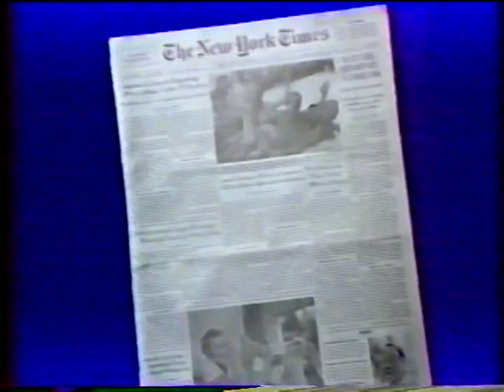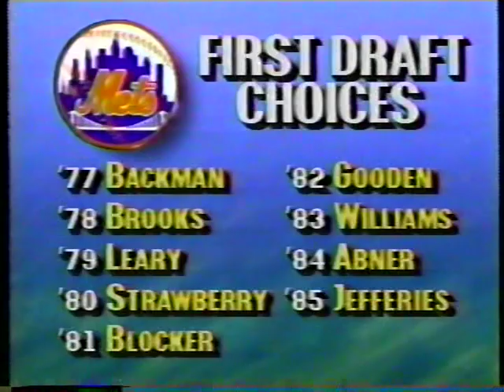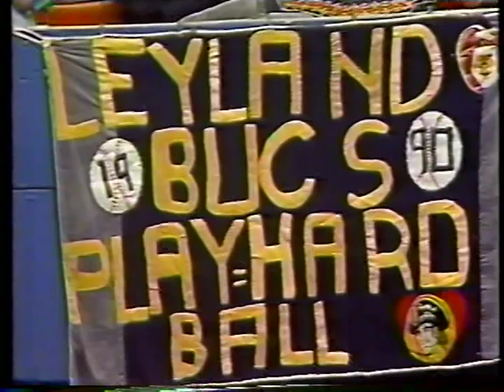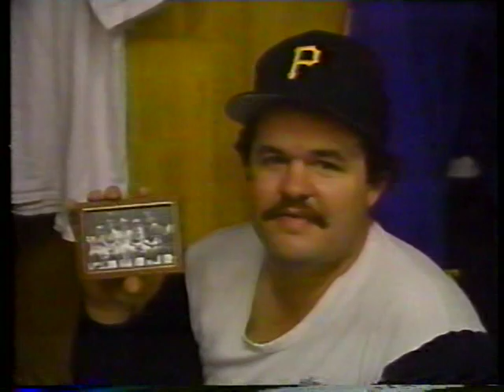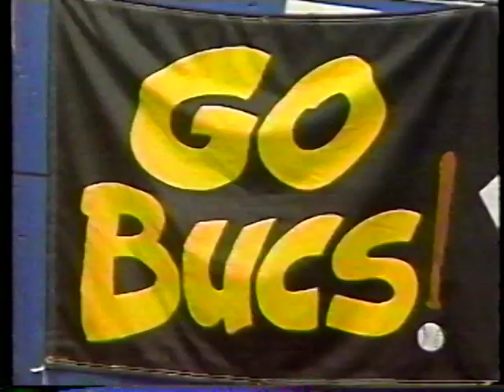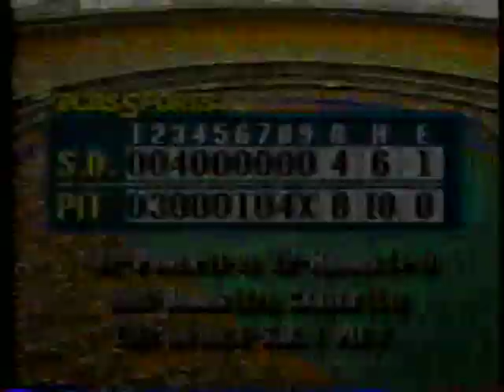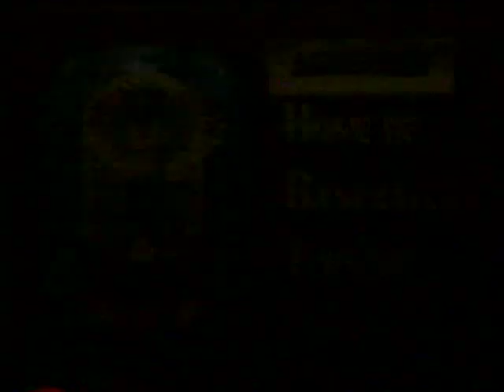Padres vs Pirates (7-14-1990)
The Pirates, on their way to three consecutive NL East Division titles, host the San Diego Padres on CBS, July 14, 1990. Jack Buck and Tim McCarver are our announcers, Bob Walk for the Pirates and Bruce Hurst for the Padres are our starters.